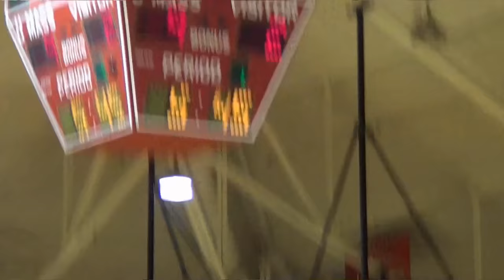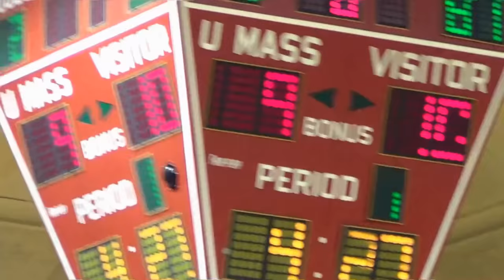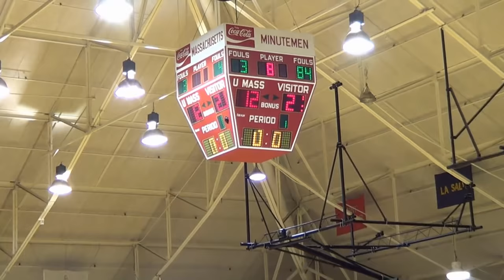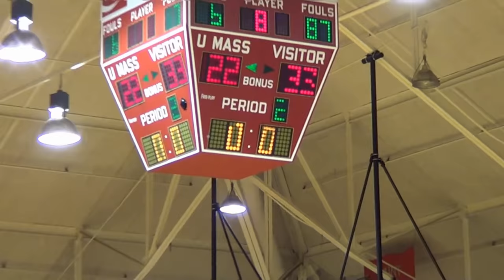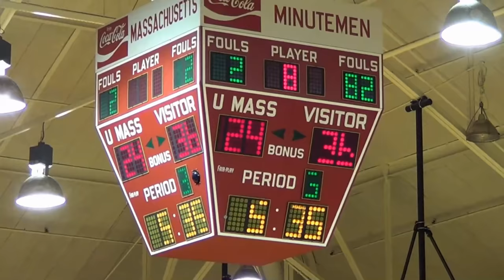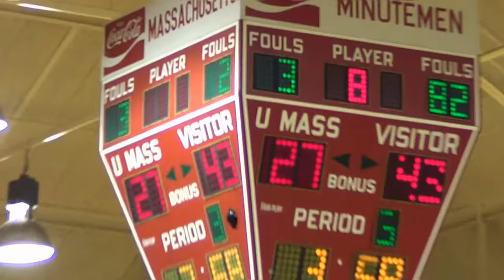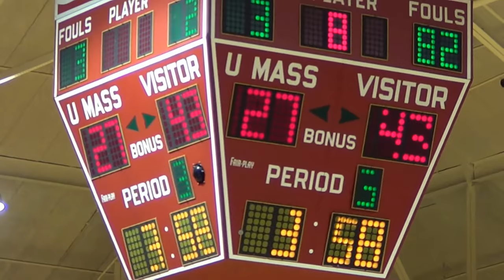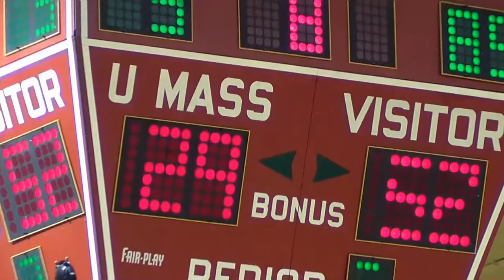2019 MIAA Western Mass Finals - Drury vs Ware 10mar2019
Drury HS (North Adams, MA)'s First Western Mass Boys Basketball Title (Div 4) in three decades.
Coach: Jack Racette.
Videographers: C, B and Z Ramsden